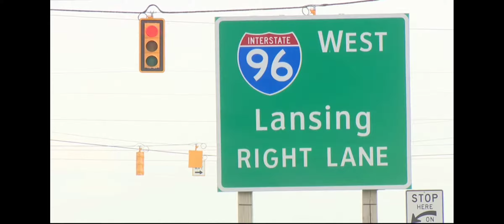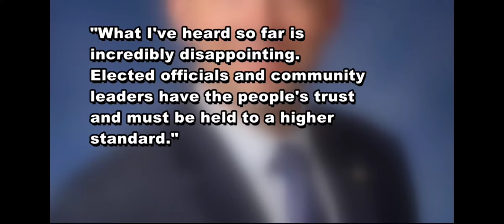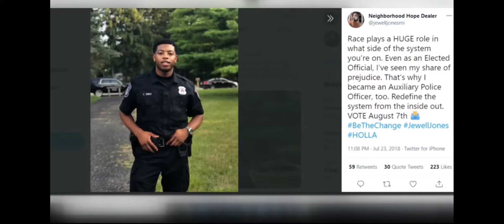Jewell Jones MI state rep drunk driving ?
Michigan representative drunk driving ? says that he will call Gretchen and he's in charge of police budget.

this is a sick state